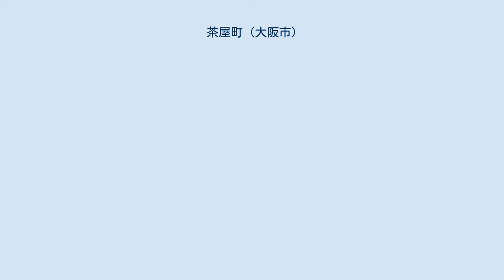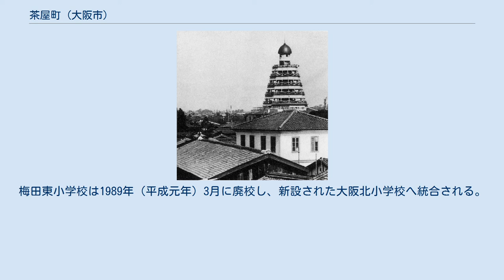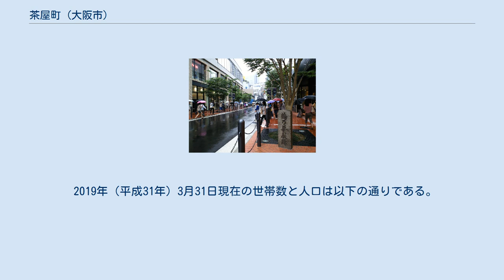茶屋町 (大阪市)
日本 」 近畿地方 」 大阪府 」 大阪市 」 北区 」 茶屋町 茶屋町（ちゃやまち）は、大阪府大阪市北区の町名。
阪急大阪梅田駅の東側のエリア。
大阪・キタ随一の若者の街である。
 大阪市北区、阪急大阪梅田駅ホームの高架と新御堂筋に挟まれた北梅田一帯にあたる。
 若者向けの飲食・アミューズメント・雑貨・ファッションなどの店舗が多く立ち並ぶ。
生活雑貨専門店の梅田ロフトやミュージカル劇場の梅田芸術劇場、毎日放送の本社ビル、また阪急電鉄が開発した商業施設であるNU茶屋町・NU茶屋町プラスなどが位置している。
茶屋町を含む一帯は周辺に阪急の各種施設が多数集積していることから俗に「阪急村」 と呼ばれることがある。
多くのビルが総合設計制度を採用して公開空地を設けており、それが美しい景観をつくり出している。
 もとは西成郡北野村の一部。
また、北隣の同郡下三番村（現・中津1丁目）で亀岡・池田方面から能勢街道が中国街道へ合流するため、往来の多い区間であった。
 2008年（平成20年）末から翌年初頭にかけて発掘調査が行われ、その結果、1世紀ごろはこの辺りは大阪湾の干潟があり、淀川や大和川からの土砂が運ばれ、自然堤防が形成され、5世紀中頃にはこの辺りで人が活動をしていたことがわかっている。
 江戸時代までは大阪市街地から離れた旧中津川沿岸に近い野原であり、茶屋町の形成が始まったのは18世紀後半からとされる。
1874年（明治7年）に鉄道が開業し、梅田停車場（現在の大阪駅）が設置されたことにより周辺の開発が本格化する。
 「キタの九階」と呼ばれた凌雲閣（1889年竣工1904年解体） 1875年（明治8年）には西成郡第三区第八番小学校（のちの梅田東小学校）が開校している。
1877年（明治10年）ごろに西天満にあった綱敷天神社御旅所が土地の寄進を受けて当地に遷座した。
 1889年（明治22年）には、現在の梅田東コミュニティ会館付近に高さ39m、9階建ての「凌雲閣」が建設された。
1、2階は五角形、3階より上は八角錘台形で、いちばん上は丸屋根の付いた展望台となっていた楼閣で、「キタの九階」と呼ばれた。
「ミナミの五階」と呼ばれた「眺望閣」とともに大阪のシンボルタワーとなったが昭和初期に取り壊されている。
 1897年（明治30年）に北野村は大阪市へ編入され大阪市北区大字北野となり、1900年（明治33年）に大字北野は18町に分割され、そのひとつの町名として北野茶屋町が誕生した。
 1924年（大正13年）より北野の冠称が外れて茶屋町となり、一部が鶴野町・芝田町・小深町に分離、北野西之町・本庄西権現町の各一部を編入、1978年（昭和53年）に一部が角田町として分離、鶴野町・浜崎町・豊宮町・東和町・芝田町・小深町のそれぞれ一部を編入している。
このように、現在の町域は旧 西成郡本庄村や同郡南浜村といった北野村以外の一部地域を含んでおり、後述の再開発地域の大半（NU茶屋町以外）もこれらの地域に該当する。
 昭和時代末期には都心部のドーナツ化現象が進み、住居人口が減少して就学人口も減少。
梅田東小学校は1989年（平成元年）3月に廃校し、新設された大阪北小学校へ統合される。
跡地の校舎施設はそのまま大阪市梅田東学習ルーム（生涯学習施設）となったが、2011年（平成23年）3月31日をもって閉館となった。
 1990年頃から茶屋町の再開発が始まり、まず毎日放送（MBS）が吹田市の千里丘陵から移転し、梅田ロフトが開業したことを発端とする。
 1992年にはちゃやまちアプローズが完成、2005年10月20日にはNU茶屋町が、2006年3月31日にはアーバンテラス茶屋町が、2010年4月23日にはチャスカ茶屋町が、2011年4月29日にはNU茶屋町プラスが、それぞれオープンしている。
 2018年6月18日に大阪府北部地震が発生し、震度6弱を観測した。
 町名は大坂と尼崎・西宮を結ぶ中国街道沿いに「鶴乃茶屋」「車乃茶屋」「萩乃茶屋」と呼ばれた茶屋があったことに由来する。
 2019年（平成31年）3月31日現在の世帯数と人口は以下の通りである。
 2016年（平成28年）現在の経済センサス調査による事業所数と従業員数は以下の通りである。
 中国街道 NU茶屋町プ...